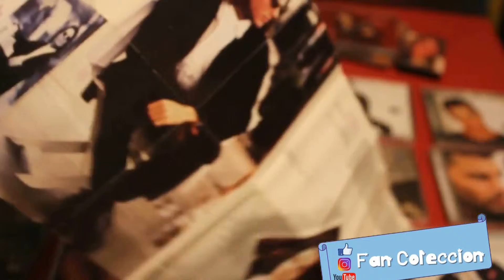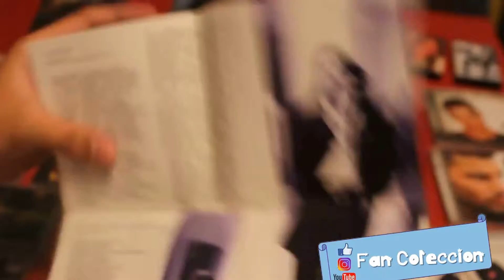Ricky Martin - Me Amarás - cd - 1993 - review - unboxing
Me amarás es el nombre del segundo álbum de estudio como solista grabado por el cantante puertorriqueño Ricky Martin. Fue lanzado al mercado bajo los sellos discográficos Sony Music México y CBS Discos el 25 de mayo de 1993. El álbum fue producido por el cantautor español Juan Carlos Calderón y co-producido por el ingeniero cubana-estadounidense José L. Quintana y cuenta con 10 canciones. Hasta ahora en todo el mundo el álbum ha vendido 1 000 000 de copias

«No me pidas más» Juan Carlos Calderón 3:29
«Es mejor decirse adiós» Juan Carlos Calderón 3:23
«Entre el amor y los halagos» Juan Carlos Calderón 4:18
«Lo que nos pase, pasará» Juan Carlos Calderón 3:51
«Ella es» Juan Carlos Calderón 4:45
«Me amarás» Juan Carlos Calderón 4:29
«Ayúdame» Juan Carlos Calderón 4:10
«Eres como el aire» Juan Carlos Calderón 4:06
«Qué día es hoy» Giancarlo Bigazzi · Steve Piccolo · Raffaele Riefoli ·
Adpt: al español: Juan Carlos Calderón · Mikel Herzog 4:18
«Hooray! Hooray! (It's A Holi-Holiday)» Frank Farian · Fred Jay · Leo Napi 3:11
44:29

FAN COLECCION